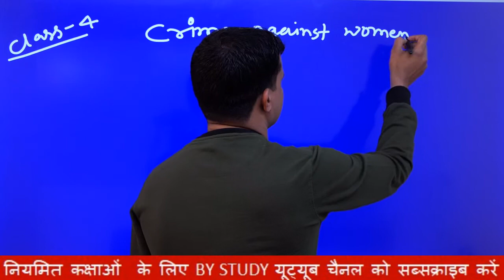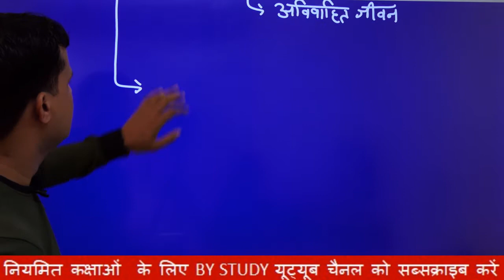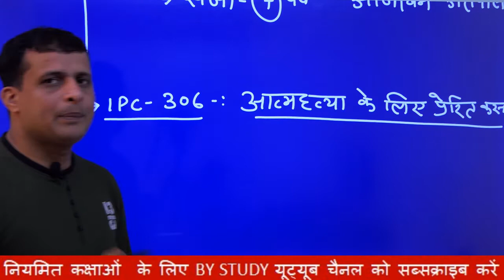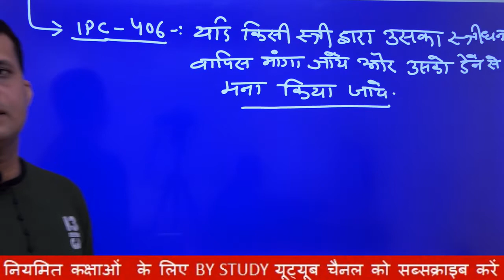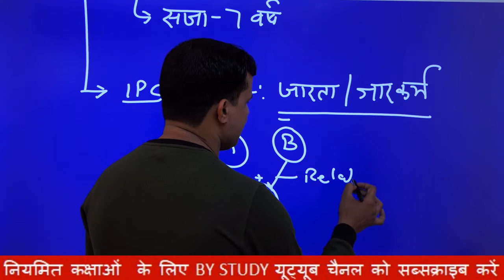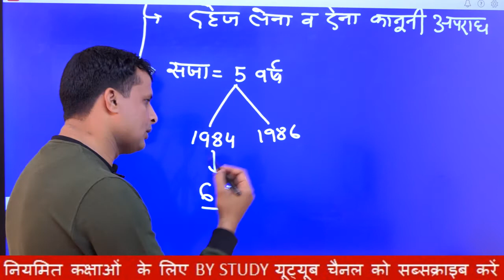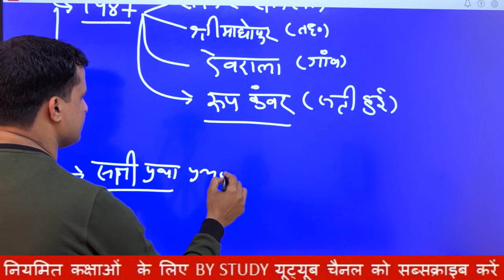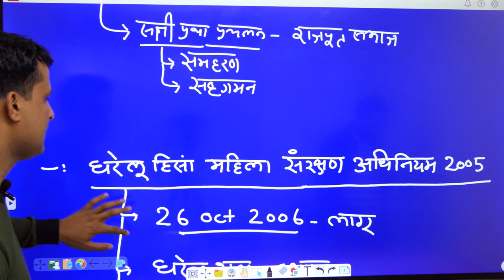L-4 Crime against women by dharam sir//महिला अपराध और बाल विकास//Crime against women and children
महिला अपराध और बाल विकास-3

ALL COMPTATIVE CLASSES FREE AVAILABLE HERE